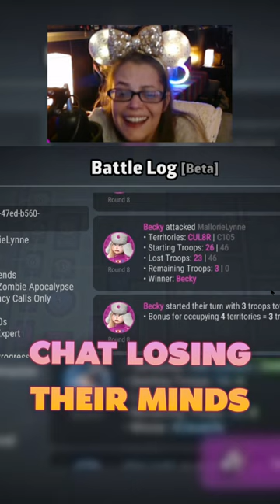withthegoddice risk twitch riskgame gaming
Becky is a show off, pass it on.